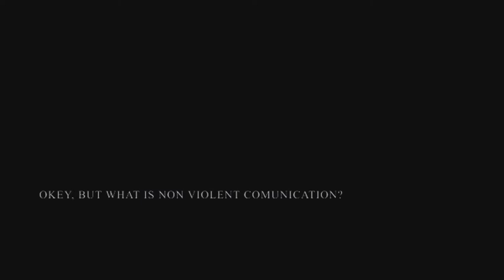Theatre of the Giraffe . International Training Course for Youth Workers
Between 21st and 30th September we have hosted an ErasmusPlus Training Course called “Theatre of the Giraffe’. Main aim of the course was to develop competences of youth workers to communicate in a nonviolent way and building empathic relations. 24 participants from 12 countries embarked on a beautiful journey within and without, connecting with their emotions, becoming more aware of who we are and what we need. In a beautiful nature setting in central Poland, we explored how we can bring more awareness of whats going on within and how to express it in a way that creates deep connection. We shared stories from the heart and listened deeply. Gratitude to Marta Skorczynska, Veronica Spada and Kasia Stepien for designing and facilitating the programme and to all who took part and shared parts of themselves.